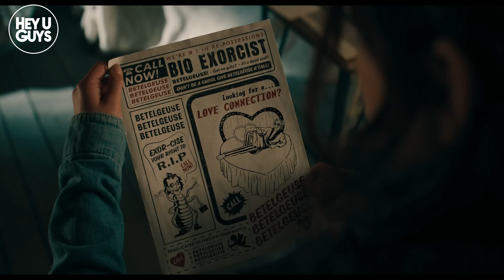The Best Movies out This Month - The HeyUGuys Must-See Movies Cinema Guide September 2024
The Best Movies out This Month - The HeyUGuys Cinema Guide September 2024 profiles the biggest films out in cinemas this month. Films previewed:

* Beetlejuice Beetlejuice
* Wolfs
* Lee (check out our red carpet and junket interviews as well)
* Starve Acre *red carpet and junket interviews also available)
* The Killers Game

Which ones